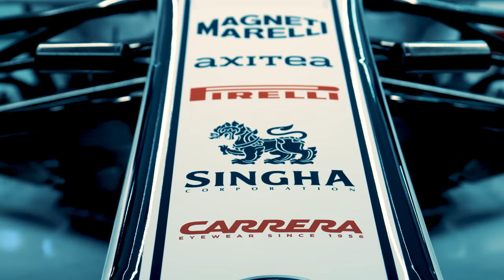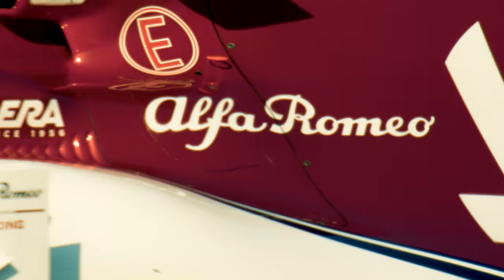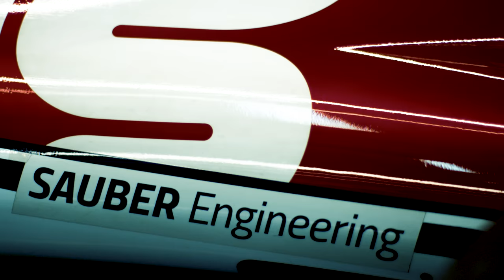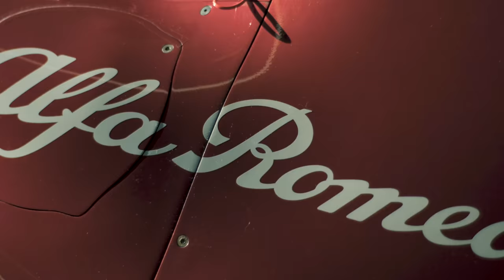Alfa Romeo Racing 2019 Trailer - Extended